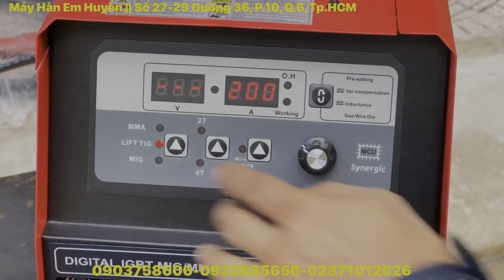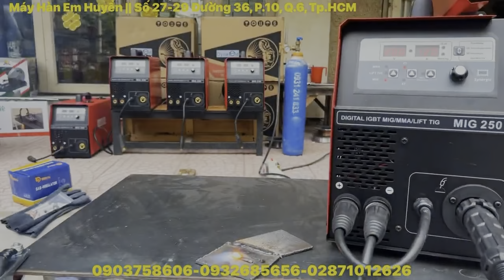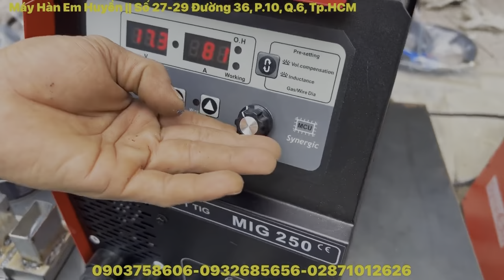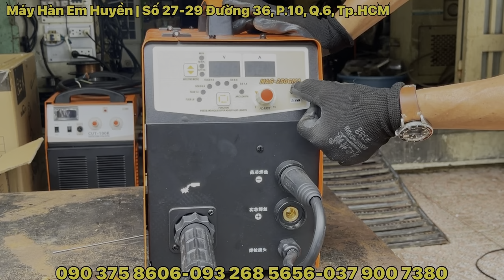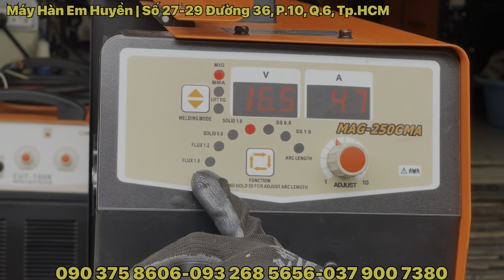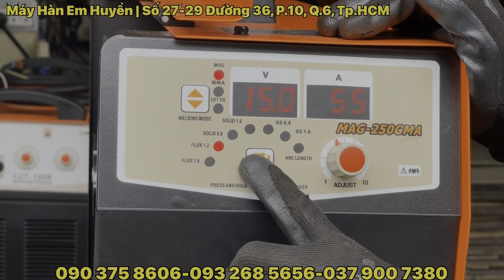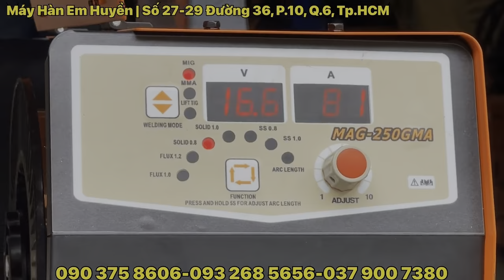🔴3 máy hàn MIG 15kg giá từ 7,500K thợ hàn chọn nhiều nhất năm 2022